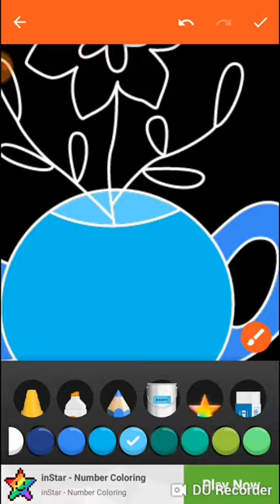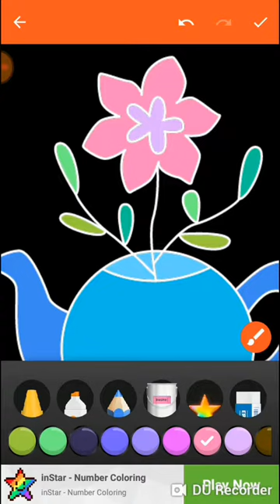How to DRAW and PAINT GLORY Flowers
Well..
This section of series is a
☆☆Big Fancy of Fun☆☆
for sure.. in which we learn how to draw many types of flowers and vases step by step and making them look stunning too by coloring them 😍